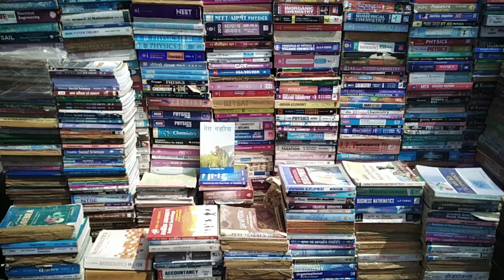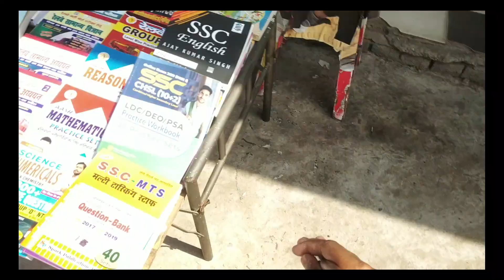Patna Book Market | Book Store In Patna | Second Hand Book Market In Patna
agar aap patna me is jagah pr ek acche daamo me book lena chahte hai to main aap sabhi student ke batana chahta hn ke isse behtar jaghah aap ko kahin v nahi milega to main jarur se aap ko kahunga ke aap yahan pr aaen or books le kar jaen te jagha bohot hi trusted hai to  aap is jagha pr aaram se ja sakte hai isi ke saath main apne video me isi trah ke video laonga aap dekhte rahen
second hand book street in patna
second hand book street in delhi
second hand book street in bihar
second hand book street in lucknow

Patna Bus Stand Location
Gandhi Maidaan Patna Opposite of Gate No 7
Kargil Chuck Patna

Sarkari Bus stand patna : - IS bus stand ka video ek bhi aap ko nahi milega saath me han ek baat or ye v hai ke yahan ki suwidha bohot hi acchi thi or kaafi accha invorment tha or han agar aap bhi is jagah se bus ka maja lena chahte hai to bilkul aaen or saath me kaafi acche daamon me bhi aap apna safar kar sakte hai or saath me itni acchi jagah hai jahan se aap acche se safar kr sakte hai
This Video link is that